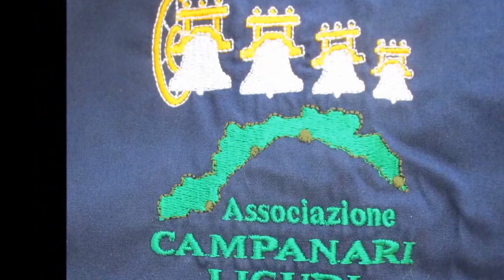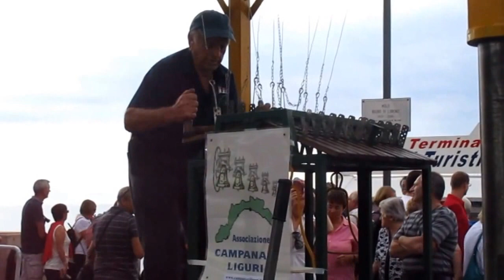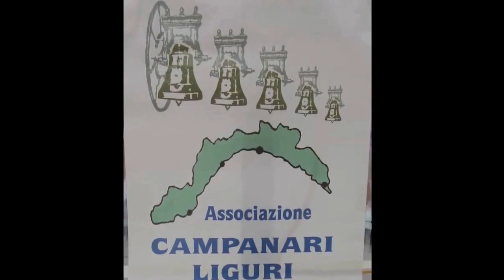Concerto campanaro, Rapallo.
In occasione delle trasmissione Rai a Rapallo, breve Concerto di campane, nello specifico, suona il campanaro Bavestrello " Bacci ", di s. Maria del Campo, Rapallo.